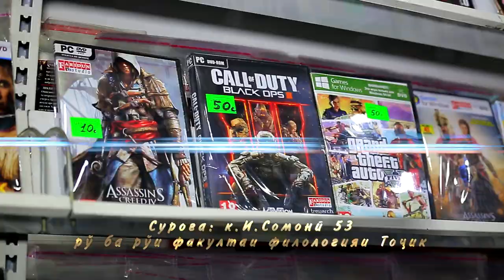Рекламный ролик Студии Фаридун Reklamniy rolik STUDIO FARIDUN